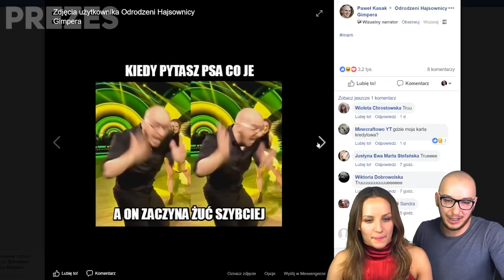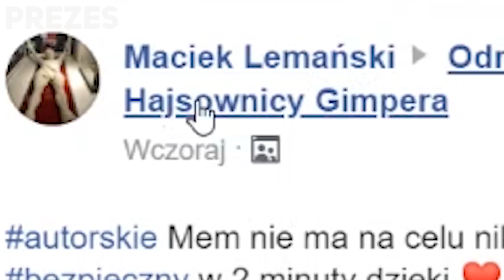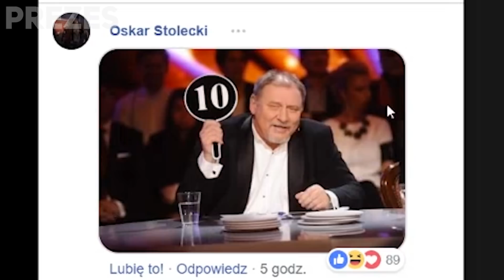TANIEC Z GWIAZDAMI! FUNNY MOMENTS #35 (TOMASZ "GIMPER" DZIAŁOWY & NATALIA GŁĘBOCKA)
Dzisiejsze FM poświęcone jest przede wszystkim "Tańcowi z Gwizdami", gdzie udział biorą Natalia & Tomek :D

Prezes ^^
FILM ZOSTAŁ STWORZONY W CELACH HUMORYSTYCZNYCH I NIE MA NA CELU NIKOGO OBRAZIĆ!